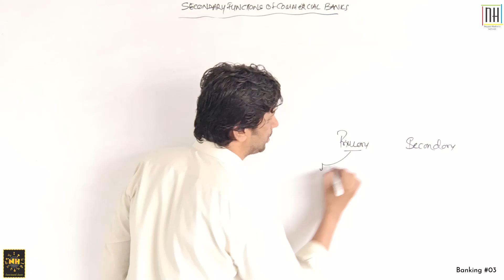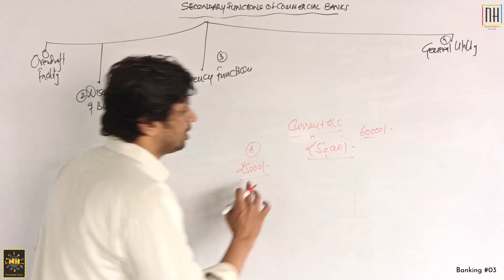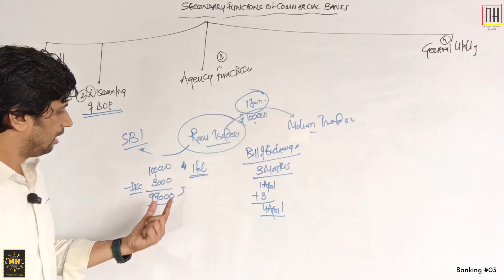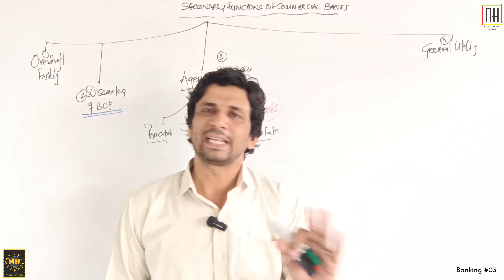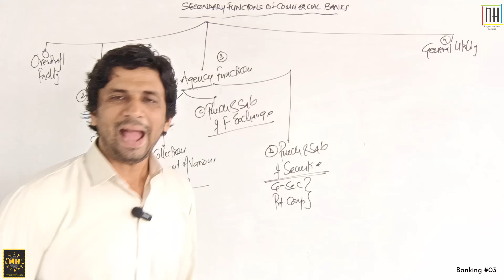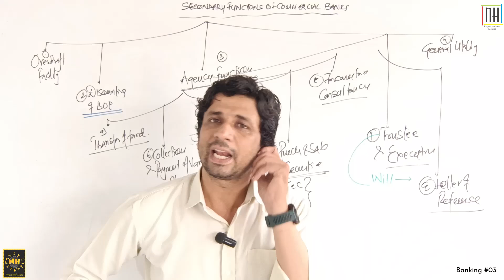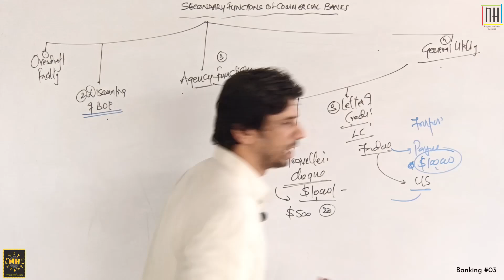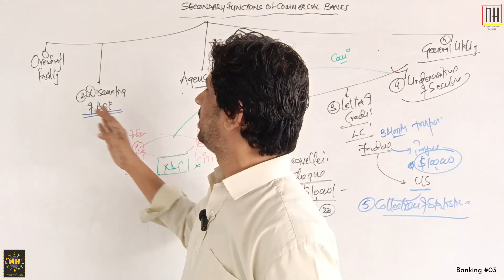Money & Banking #3 | Secondary functions of Commercial Banks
Video Details
MACRO ECONOMICS

Lecture #03
Secondary Functions of Commercial Bank